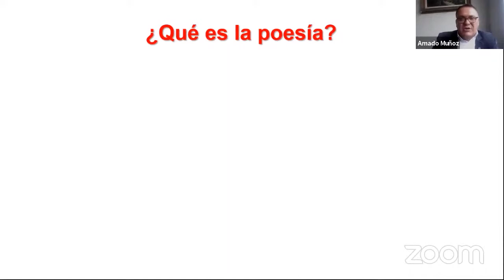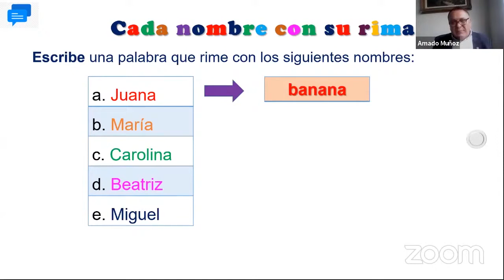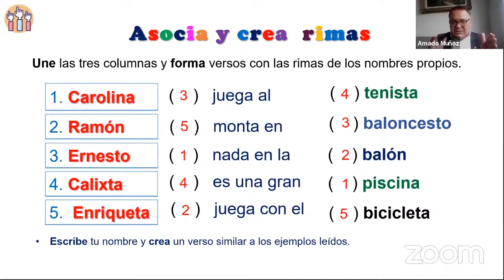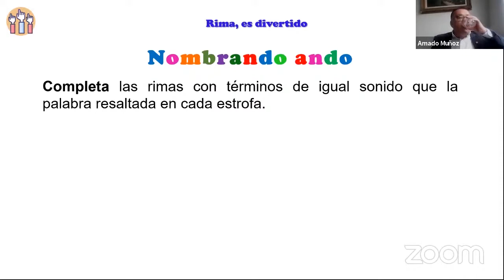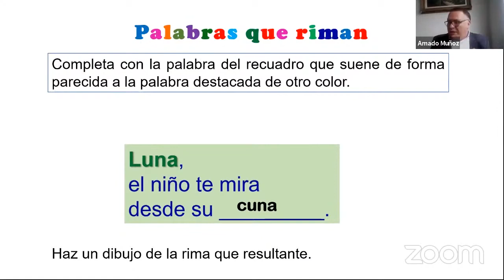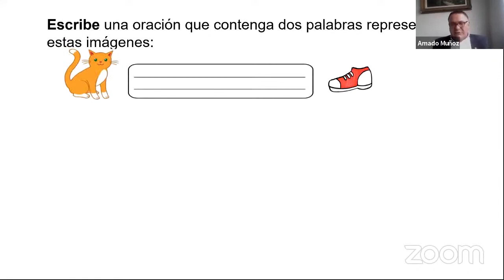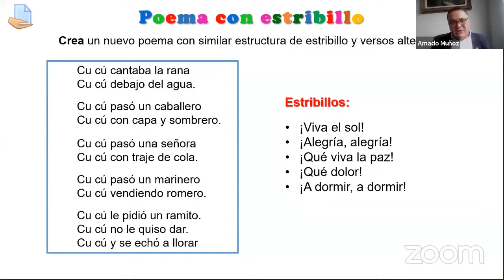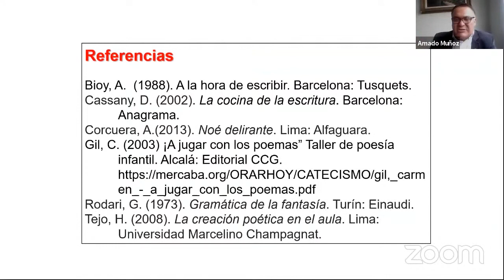69. Huacho/Taller de poesía para niños/1 dic./ExpoAgua Educativa Sunass 2020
Expositor: Amado Muñoz/ Docente
Institución: Catedrático/ Universidad Marcelino Champagnat